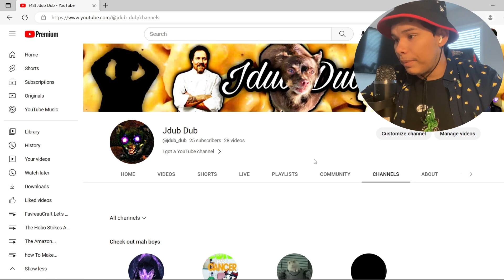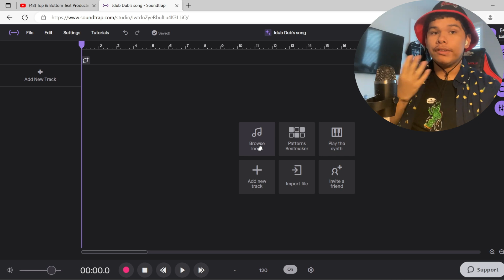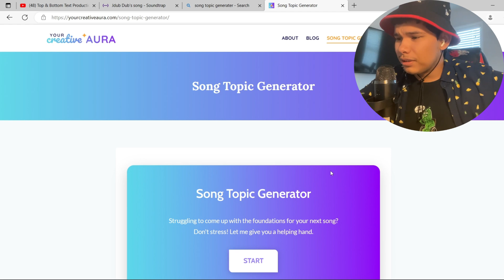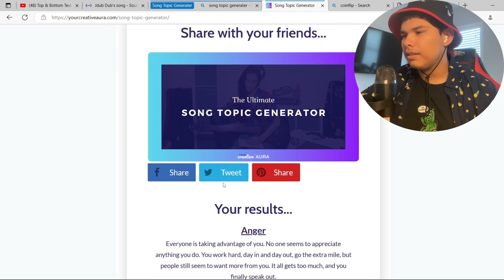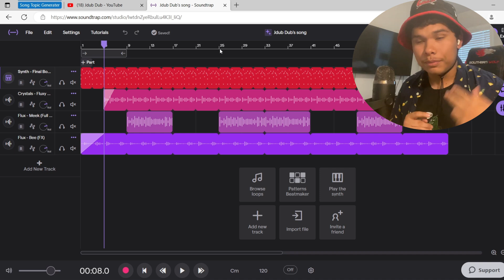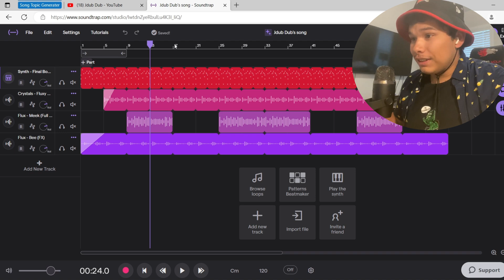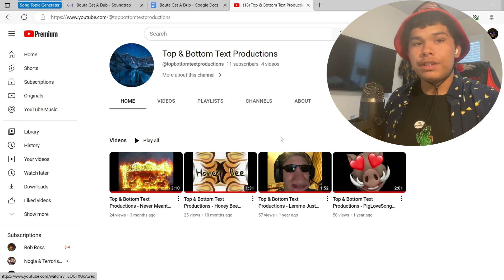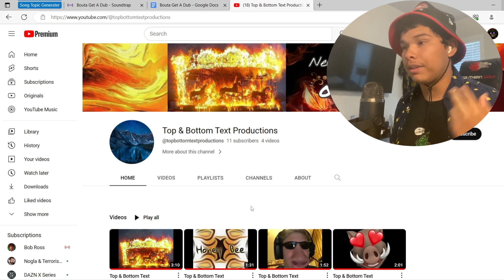Making A Song In 24 Hours!